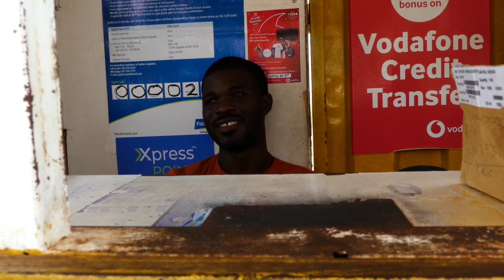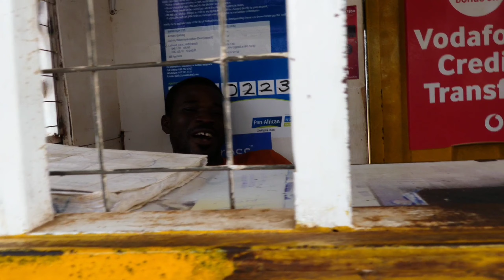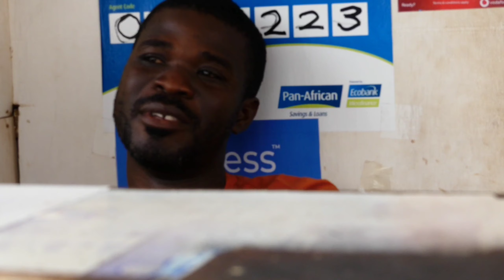Lost Scrolls......Local Ghanaians speak on Christmas Ep. 3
Talking to the local community about Christmas.

Embarking upon one of the biggest changes in my life...Let's talk about the journey.

To be black and a diasporan. pure power

📍 RESOURCE LIST 📍

- If you are a lover of American Sign Language there are cute items at this shop. Please support this small black-owned business!

- If you are a shoe lover and adorable accessories, head over to this small black owned business and show your support!

- If you are a jewelry accessory fanatic, well i have a treat for you..head over to Sassy Jones using this link and get your entire life, support black owned business!